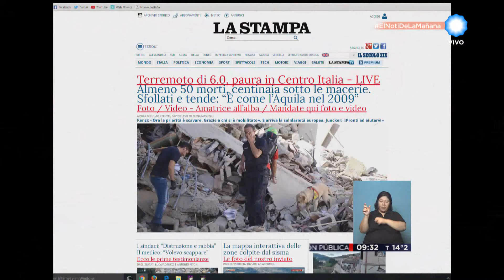TV Pública Noticias- Terremoto en Italia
Emitido por TV Pública Noticias, el miércles 24 de agosto de 2016.